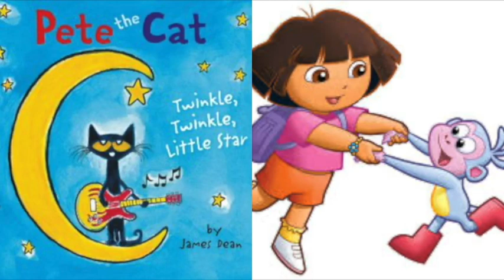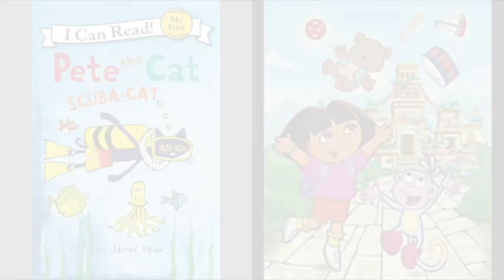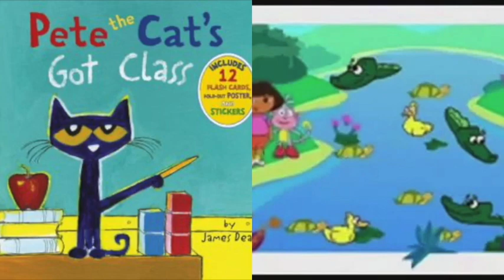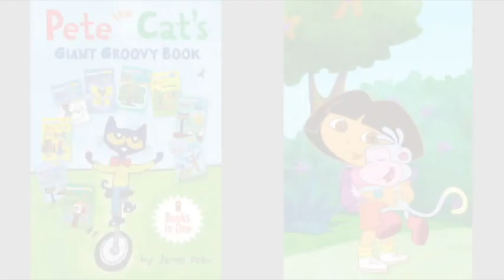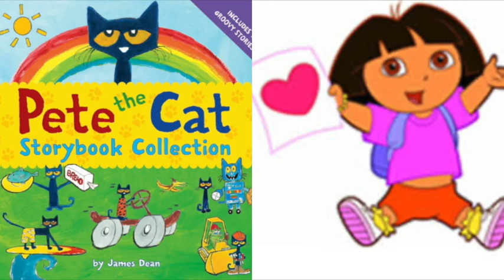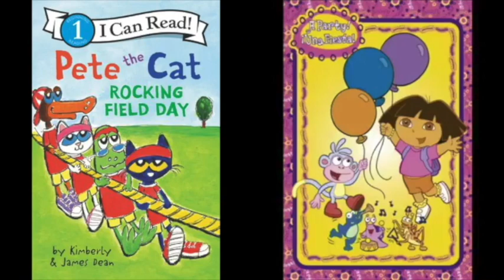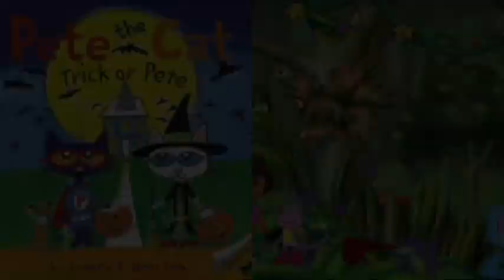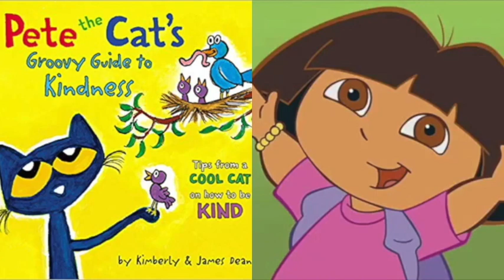MERGED - Pete The Cat and Dora The Explorer Audio (voice) Letters